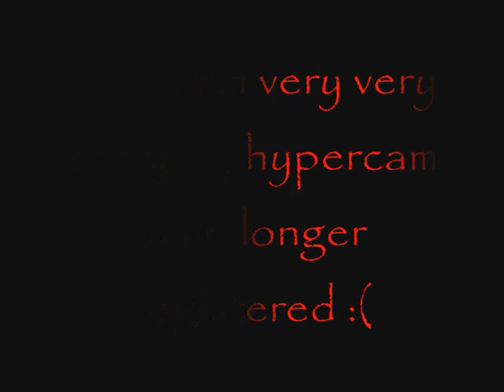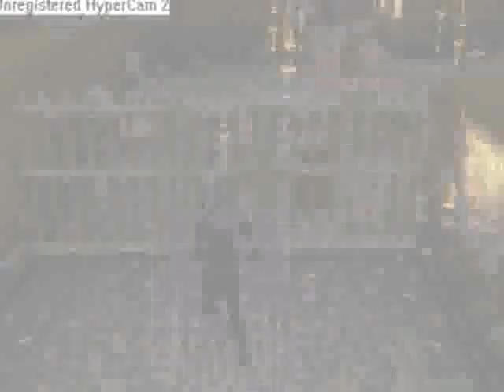RSMV - So Cold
so cold music vid by breaking benjamin begining song new diease by spineshank srry but my hyper cam will no longe be registered and yes i am back!!